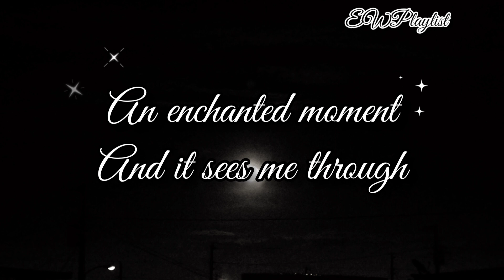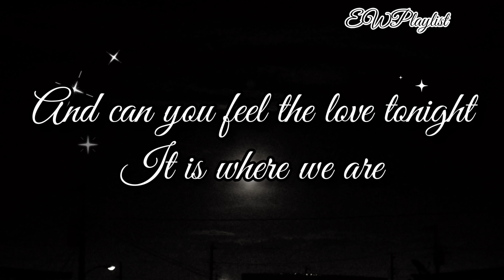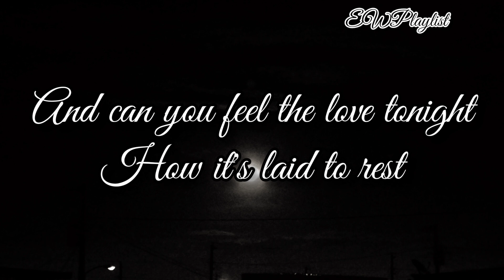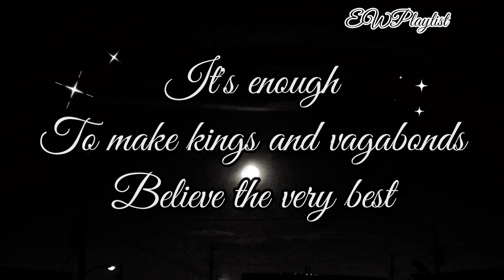Can you feel the love tonight ( lyrics) - Elton John (Boyce Avenue ft. Connie Talbot cover)